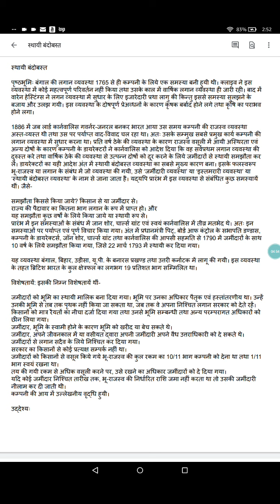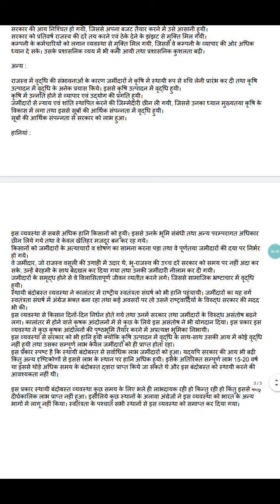Permanent Settlement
Dr.Jubeda Mirza